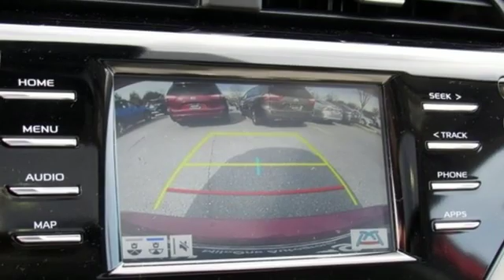2019 Toyota Camry Baltimore Catonsville, MD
Year: 2019
Make: Toyota
Model: Camry
Trim: SE
Engine: 2.5L I4 DOHC 16V
Transmission: 8-Speed Automatic
Color: Red
Interior: Ash
Stock #: 3T182674
VIN: 4T1B11HK5KU182674
*Your additional costs are sales tax, tag and title fees for the state in which the vehicle will be registered, any dealer-installed options (if applicable) and a dealer processing fee ($299 Maryland; not required by law); ($141 Pennsylvania). Prices are subject to change, and prior sales are excluded from these offers. While every reasonable effort is made to ensure the accuracy of this information, we are not responsible for any errors or omissions contained on these pages. Please verify any information in question with the dealer. brbrEvery Internet Price includes current applicable manufacturer rebates and incentives. You may also qualify for additional manufacturer incentive programs (e.g., college graduate, owner loyalty, and military). See dealer for more details about these programs. The applicable manufacturer rebates and incentives on this vehicle are: $1,000 - TMS Customer Cash - Cannot be combined with other offers - Exp. 02/04/2019

Address:
6324 Baltimore National Pike